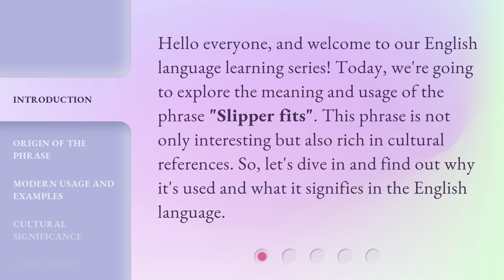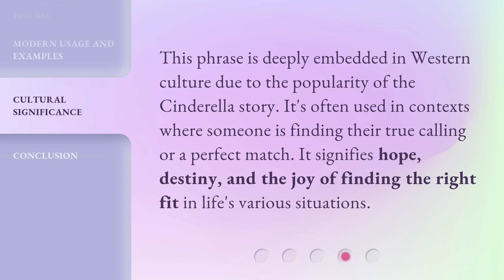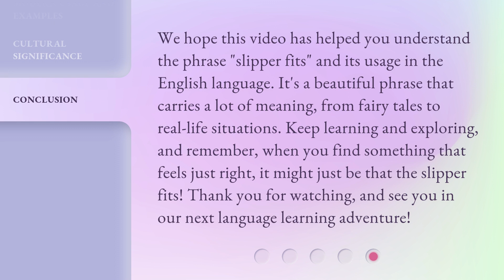Understanding the Phrase "Slipper Fits": An English Language Learning Guide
Crack the Code: Decoding the Phrase 'Slipper Fits' • Unravel the mystery behind the phrase 'Slipper Fits' in this engaging English Language Learning Guide. Discover its origin, usage, and cultural connotations, and enhance your language skills in a fun and interactive way!

00:00 • Introduction - Understanding the Phrase "Slipper Fits": An English Language Learning Guide
00:32 • Origin of the Phrase
01:04 • Modern Usage and Examples
01:38 • Cultural Significance